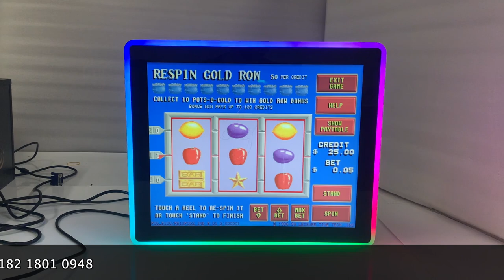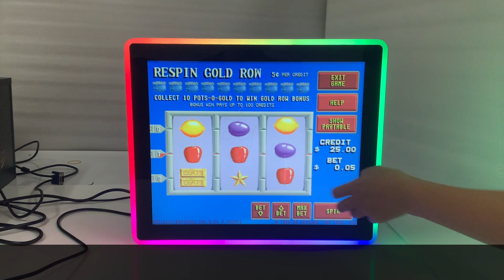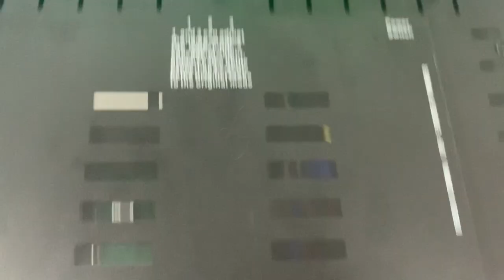19 inch pot o gold gaming slot 510 game pcb boards for sale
Wechat : liejianggame02